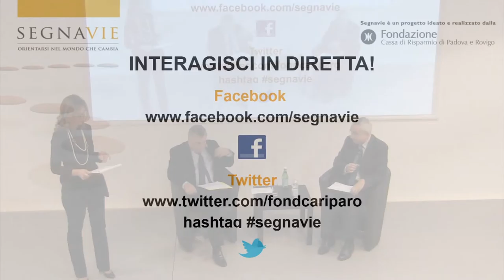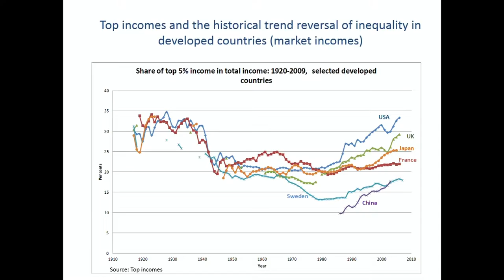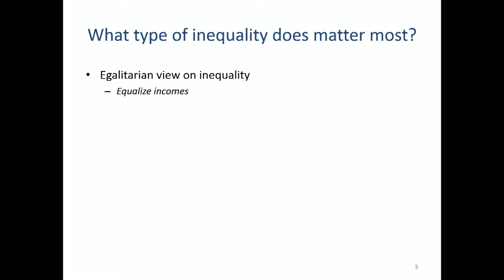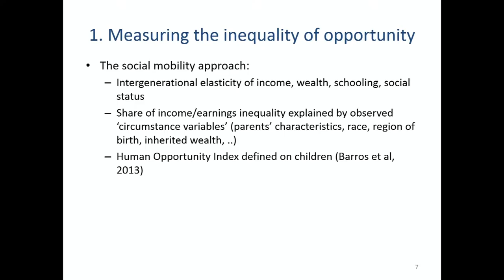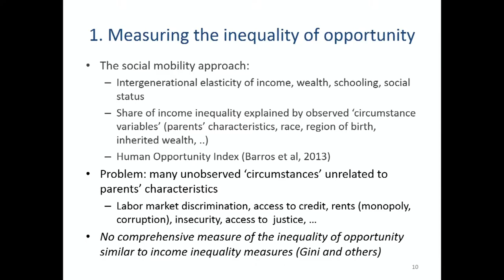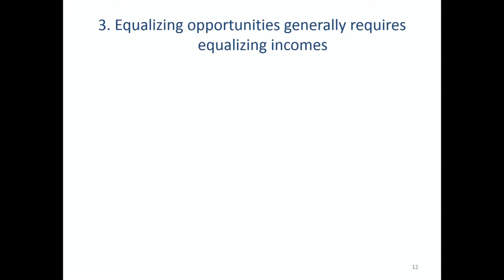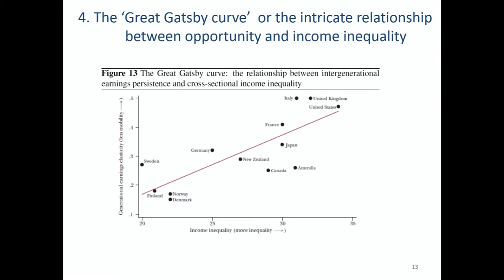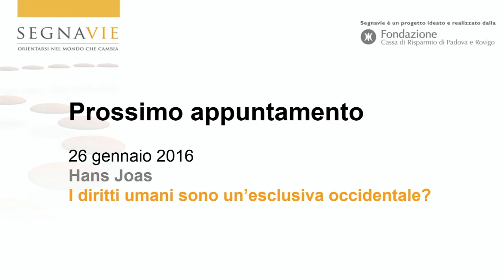François Bourguignon - Il dilemma della disuguaglianza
È stato l’ex capo economista della Banca Mondiale François Bourguignon - esperto in distribuzione del reddito, disuguaglianza e sviluppo economico - il protagonista del quinto incontro di Segnavie 2015, ciclo di conferenze promosso e realizzato dalla Fondazione Cassa di Risparmio di Padova e Rovigo.

Il prof. Bourguignon, intervistato dall’inviato del Corriere della Sera Dario Di Vico nell’Auditorium dell’Orto Botanico a Padova, ha riflettuto su “Il dilemma della disuguaglianza”.